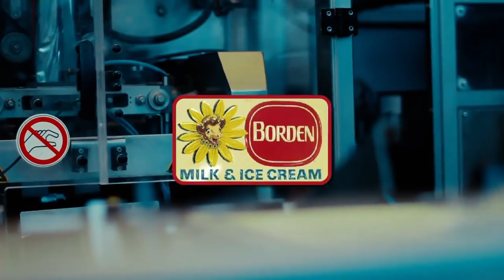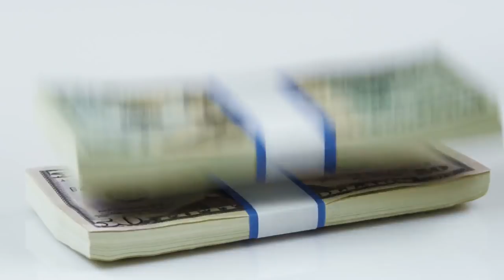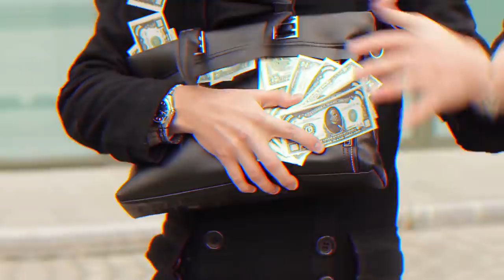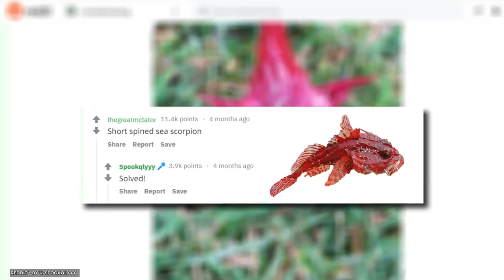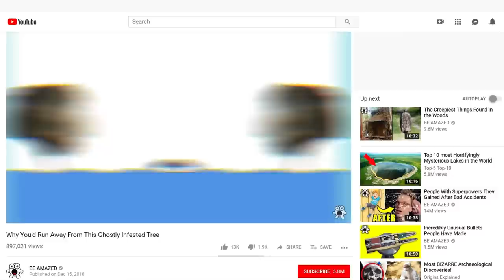Strangest Things That Have Fallen From the Sky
From gold, to fish and cows, there are some extremely strange things that have come down from above. Coming up are the strangest things that have fallen from the sky.